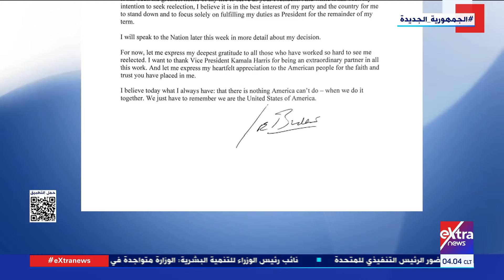موجز أخبار الـ4 صباحا مع عمرو شهاب